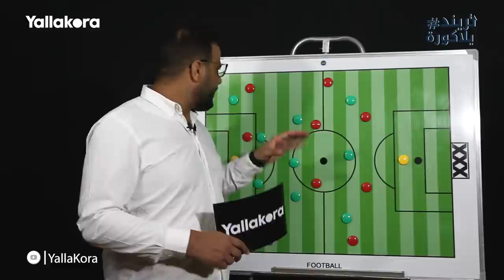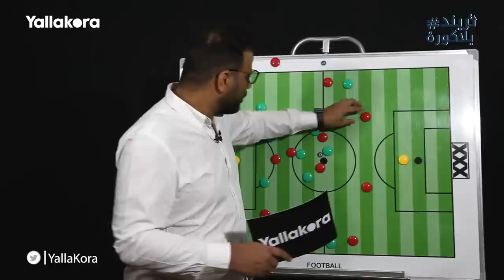تريند_يلاكورة.. كريم سعيد يحلل: ليه اللعب برأسي حربة للاهلي مفيد لمروان .. وظالم لبادجي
كريم سعيد المحلل الفني لموقع يلاكورة يشرح لماذا اللعب بطريقة تعتمد علي رأسي حربة ربما قد يكون مفيدا لمروان محسن ولكنه ايضا مضر لزميله اليو بادجي